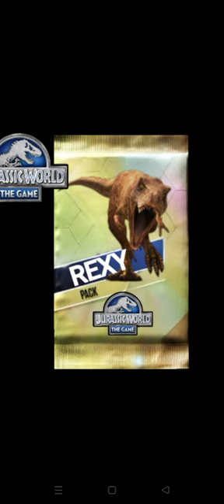NEW REXY COMING SOON TO JURASSIC WORLD THE GAME